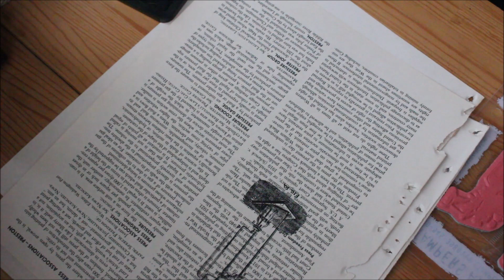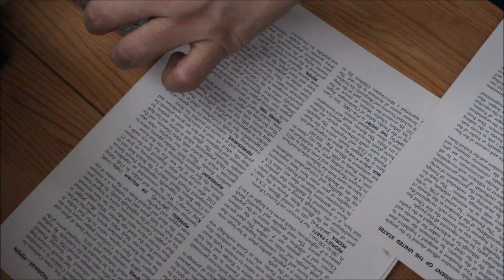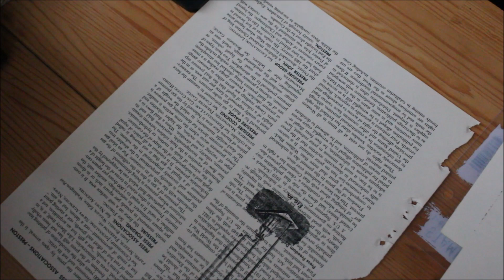アマゾン購入『Rubber stamp』ティムホルツスタンプ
ティム ・ ホルツ　スタンプ セット

『Rubber stamp』の検索ワードで見つけました。
日本のアマゾンでも色々検索してみると
新たな発見があります。

ヴィンテージの図鑑にスタンプしております。(^-^;

海外からの発送で時間はかかりますが
送料無料でお得に買い物できました。

2017年6月1日ころからキャプション（説明テキスト）を

釣り好き父、好奇心旺盛母、仲良し？兄弟の4人家族の極々日常